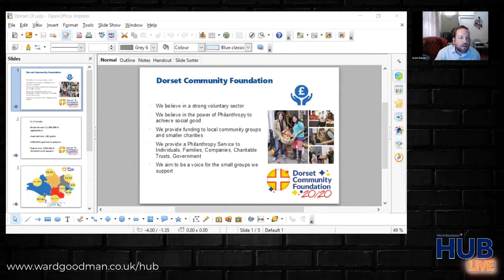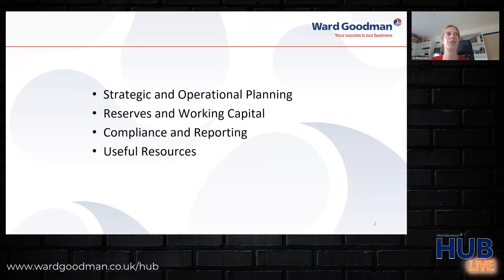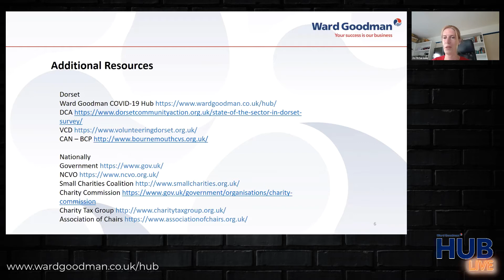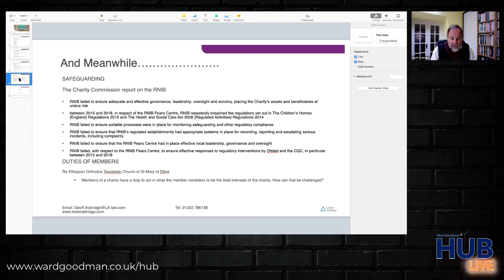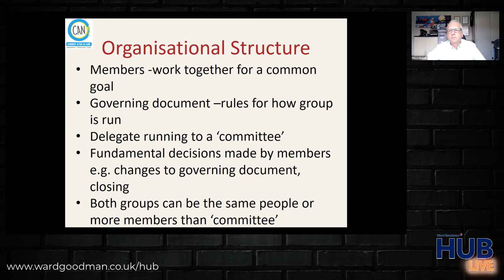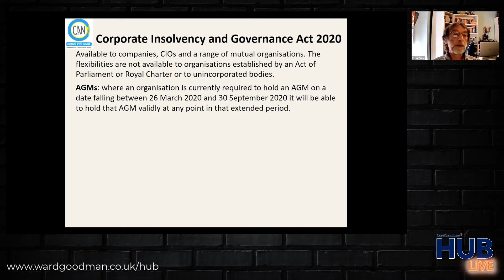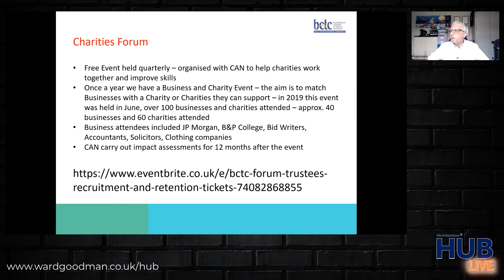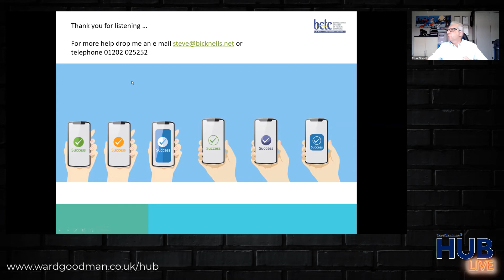WG Hub Live | Charities Special | 3rd July 2020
Grant Robson – Foundation Director – Dorset Community Foundation
Jen Richardson – Head of Charities – Ward Goodman
Geoff Trobridge – Head of Charities – Lester Aldridge
Steve Place – Senior Advisor – Community Action Network
Steve Bicknell – Managing Director, Bicknell Business Advisers &
Ambassador for Charities at Bournemouth Chamber of Trade and Commerce